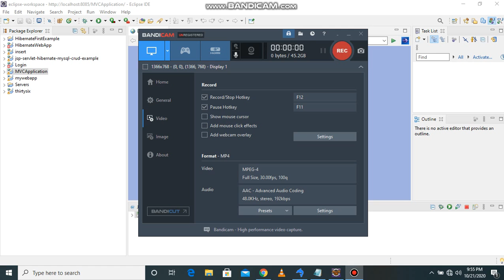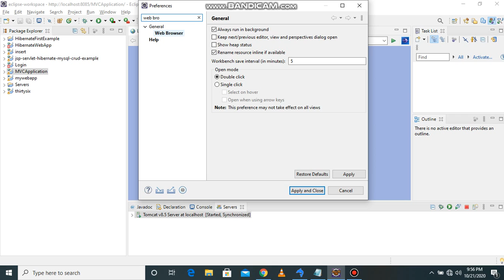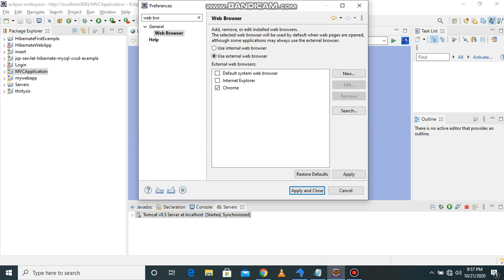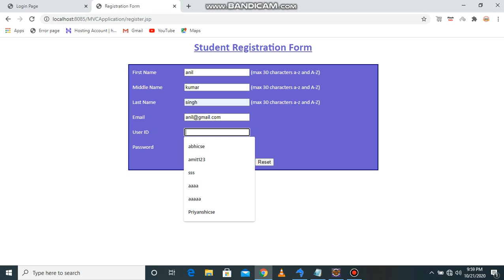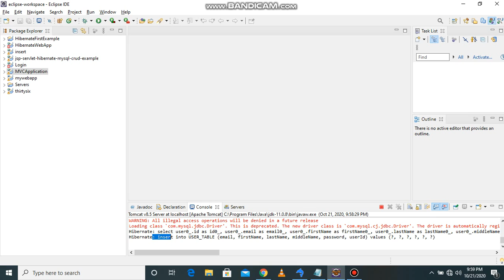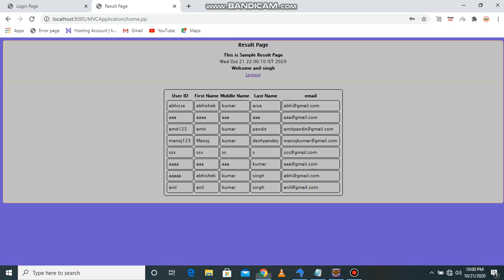How to make Chrome as default browser in Eclise IDE 2020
Hello all,
in this video u get all latest Tech news.
How to make Google Chrome as default browser in Eclise IDE